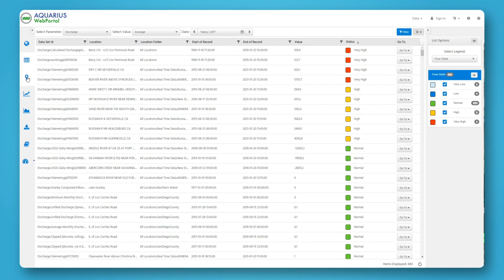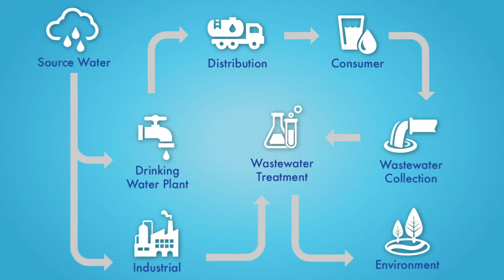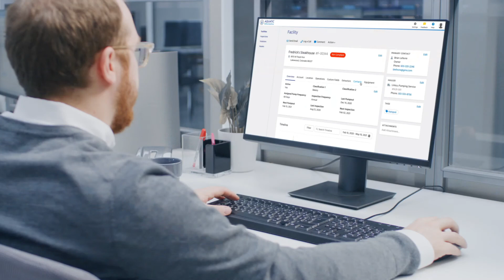Water Data Management for Faster Analysis and Better Decision-Making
At Aquatic Informatics our mission is to protect life with timely water information.

Discover how our data management platforms uniquely drive efficient management of water across the entire water cycle to improve data integrity, streamline regulatory compliance, and strengthen resilience.